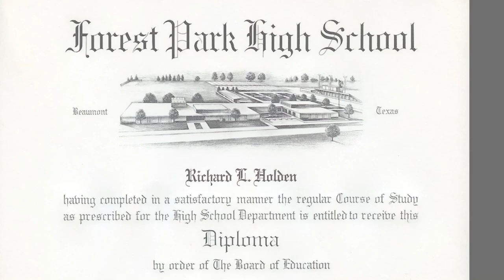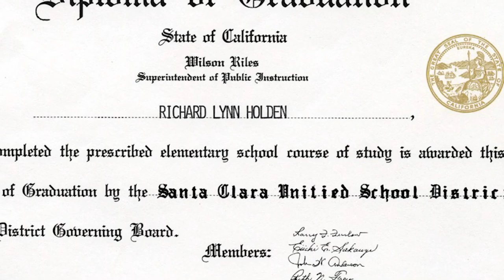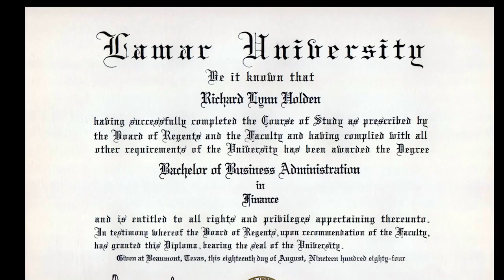Richard Holden's Keepsake Video